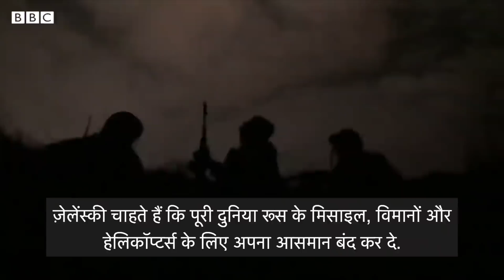Russia Ukraine War : रूस का 60 किलोमीटर लंबा सैन्य काफिला (BBC Hindi)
एक नई सैटेलाइट इमेज से पता चला है कि रूसी सेना का 60 किमी लंबा काफिला यूक्रेन की राजधानी कीएव की ओर बढ़ रहा है. मैक्सार टेक्नोलॉजीज कंपनी के द्वारा जारी तस्वीर में बख्तरबंद गाड़ियां, टैंक, तोप और साजो-सामान के वाहन दिखाई दे रहे हैं. बताया जा रहा है कि इस काफ़िले का अगला हिस्सा कीएव से केवल 30 किमी दूर है. उधर यूक्रेन के दूसरे हिस्से में रविवार को एक मिलिट्री बेस पर हुए रूसी हमले में 70 सैनिकों के मारे जाने की पुष्टि अधिकारियों ने की है. यूक्रेन के राष्ट्रपति वोलोदिमीर ज़ेलेंस्की ने कहा कि खारकीएव शहर में हुई बमबारी में दर्जनों लोगों के मौत एक वॉर क्राइम है. मार्था बेल्स की रिपोर्ट